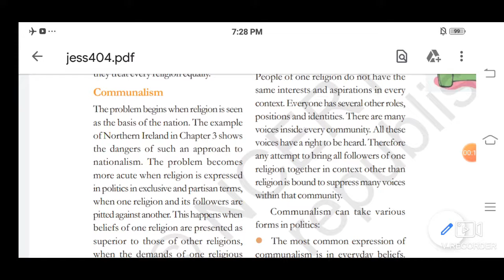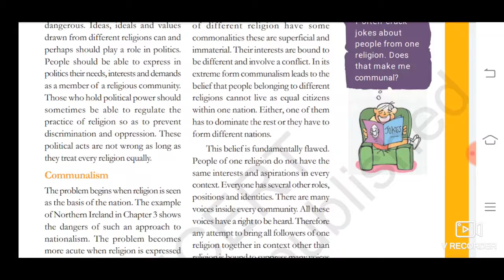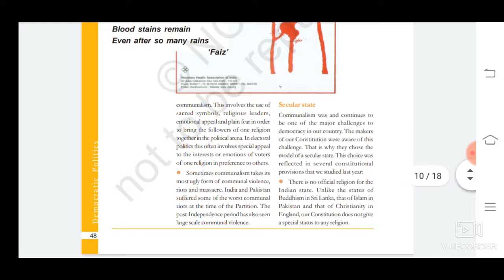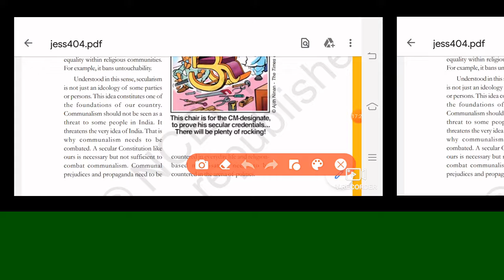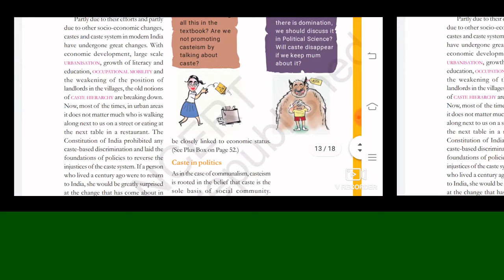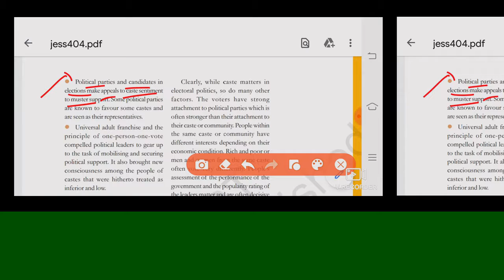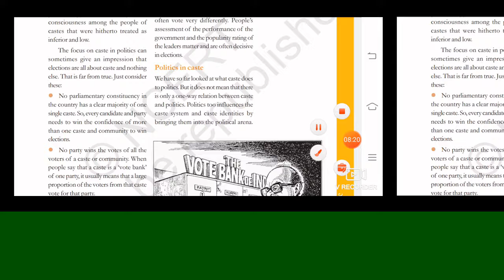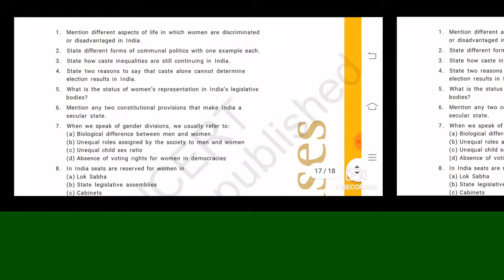Class 10th || Political Science || Chapter 4 (Part 2) - Gender, Religion and Caste || NCERT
Dear students, In this video we are discussing Communalism, Secular state, Caste and politics, Caste inequalities, Caste in politics, Politics in caste.